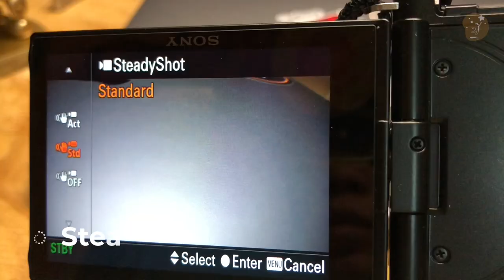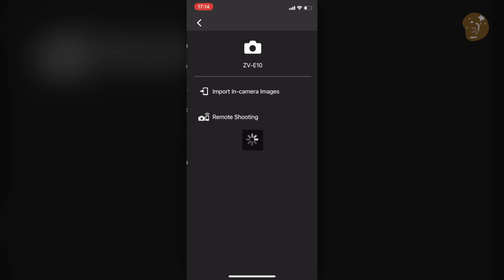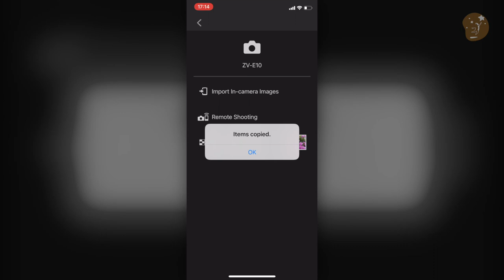Đập hộp SONY ZV-E10 | THAI HUYNH OFFICIAL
Một phiên bản với nhiều yếu tố đổi mới thật hấp dẫn.
Liệu Sony Zv E10 có đáp ứng được những nhu cầu khó tính của các Vlogger chúng ta. Cùng Thái Huỳnh đập hộp nhé.

😍 Bạn hãy theo dõi trang để xem nhiều video hơn nhé